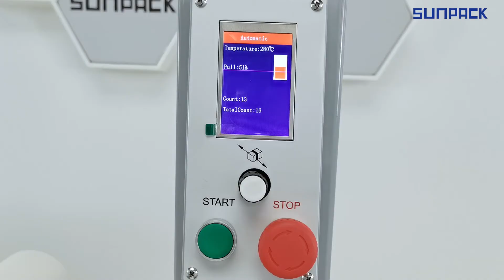Sunpack Xutian Q8D Automotic strapping machine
Manual and Auto model operation
High speed automatic strapping machine can make 1.5 seconds/strap
Rigid structure design
Built for 24 hours of continuous operation
Tension adjustment
Easy strap loading and unloading
Can be used with 5 mm strap, save your cost
Use Germany Dunker motor DC 24V